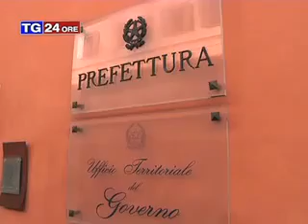Teleducato Tg24 - Infortuni sul lavoro, iniziative della Prefetura - (19-10-2015)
Fonte: Teleducato